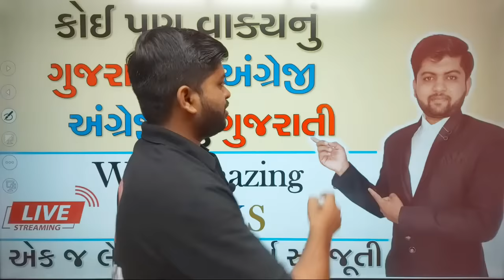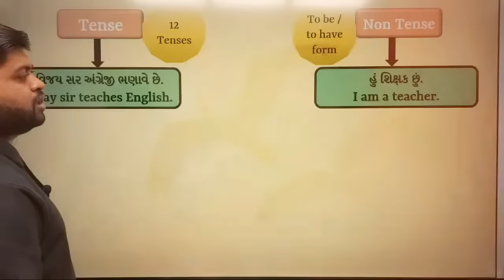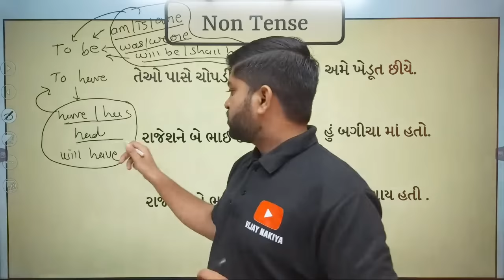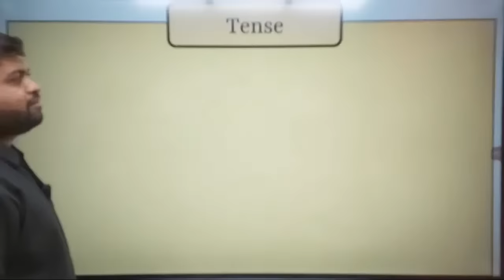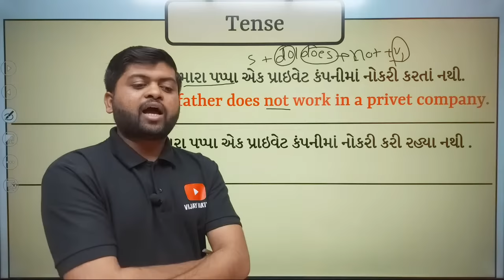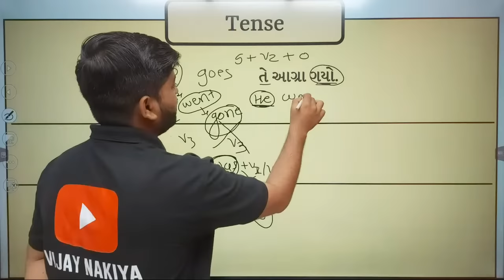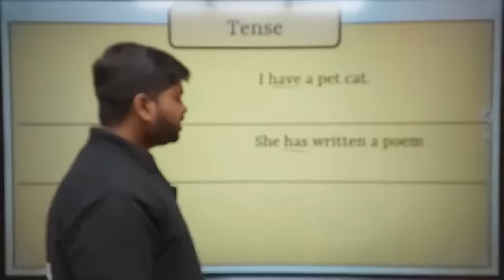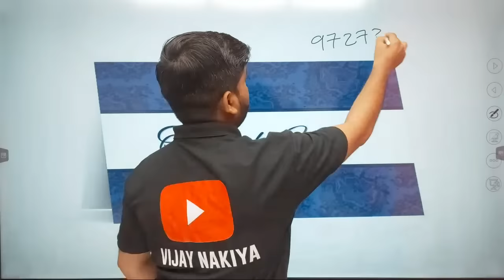કોઈપણ વાક્યનું ગુજરાતીનું અંગ્રેજી & અંગ્રેજીનું ગુજરાતી કેવી રીતે બનાવવું | Vijay Nakiya